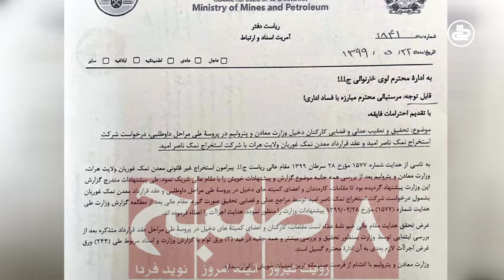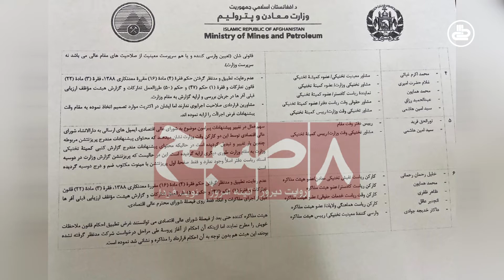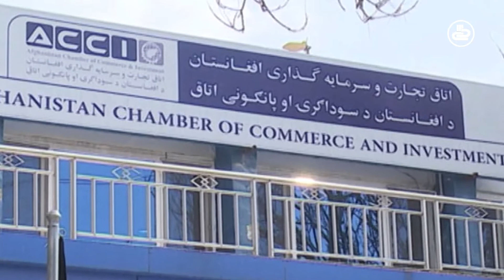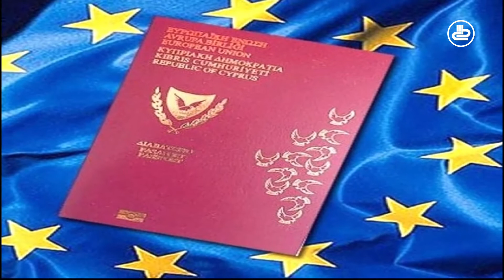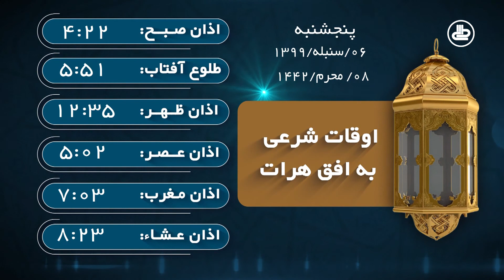سرویس خبری ساعت هشت تلویزیون اصلاح 05 - 06 - 1399